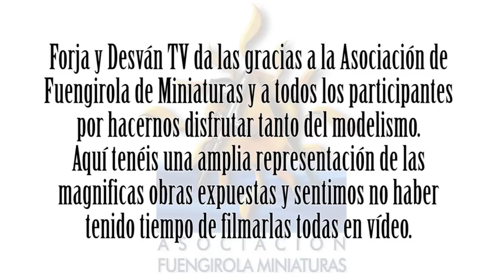modelismo paintingmodels scalemodels pintor pintura art painting figure warhammer wh40k